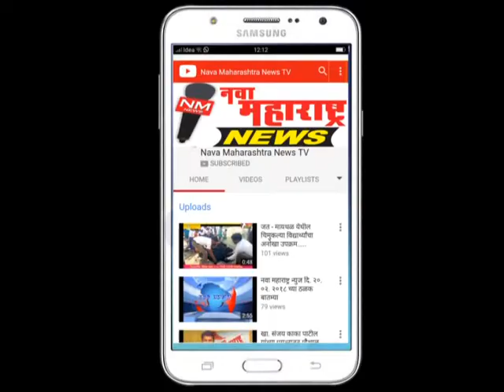इचलकरंजी : ११ जानेवारीला होणार उपनगराध्यक्ष निवड :नवा महाराष्ट्र न्यूज